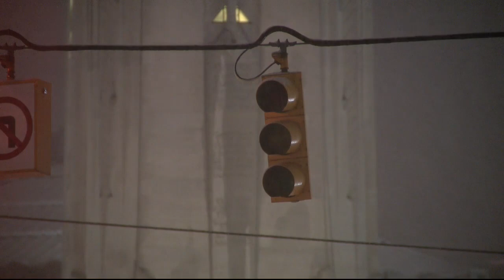Power outages hit Metro Detroit hard as winter storm pounds area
More than 150,000 DTE customers are without power as a heavy snow storm rolls through SE Michigan.